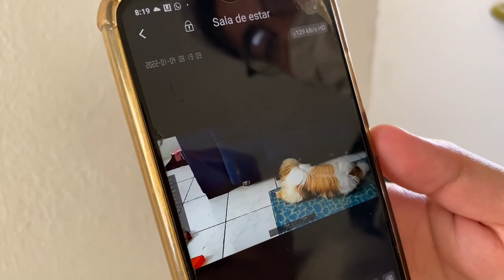LEVAMOS A MANDY DE VOLTA A OFTALMOLOGISTA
Levamos nossa Shihtzu de volta ao vet para acompanhamento da ulcera de cornea e aproveitamos para levar o Floquinho ao petshop.

► Segue a gente no Instagram: @doispaisdepet

Já curte, comenta e compartilha! A gente posta 2 vídeos novos aqui no canal toda semana.